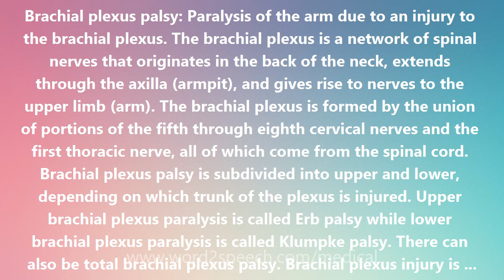Brachial plexus palsy - Medical Definition and Pronunciation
Title: Brachial plexus palsy

Brachial plexus palsy: Paralysis of the arm due to an injury to the brachial plexus. The brachial plexus is a network of spinal nerves that originates in the back of the neck, extends through the axilla (armpit), and gives rise to nerves to the upper limb (arm). The brachial plexus is formed by the union of portions of the fifth through eighth cervical nerves and the first thoracic nerve, all of which come from the spinal cord. Brachial plexus palsy is subdivided into upper and lower, depending on which trunk of the plexus is injured. Upper brachial plexus paralysis is called Erb palsy while lower brachial plexus paralysis is called Klumpke palsy. There can also be total brachial plexus palsy. Brachial plexus injury is common in childbirth when the shoulder girdle is stretched.